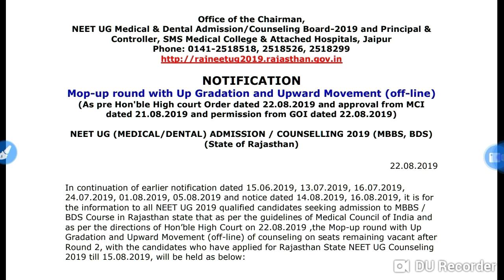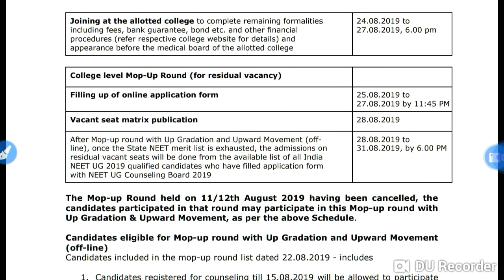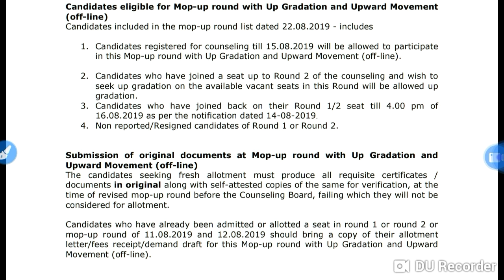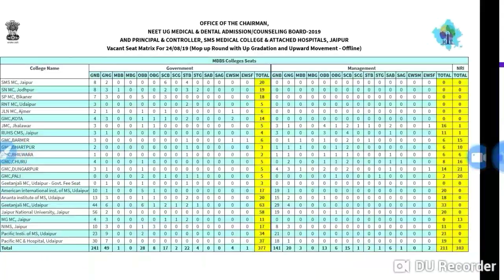All information about Rajasthan MOP-UP round counselling !! Expected cutoff , seats and merit list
In this video I telling about the All information about Rajasthan MOP-UP round counselling !! Expected cutoff , seats and merit list.